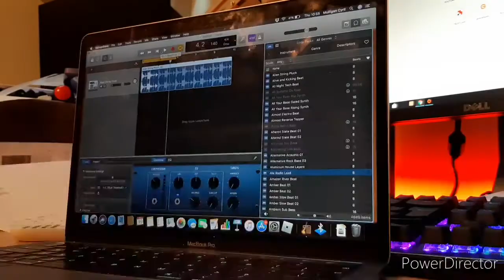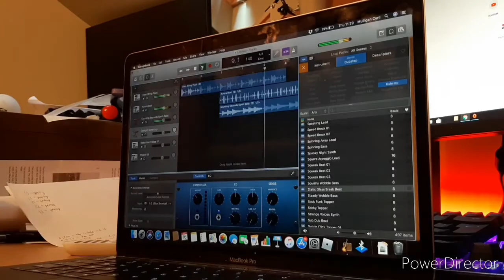Making a beat in 10 minutes pt 1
Remember to share the video with your friends and family. Plese comment any new video ideas you have and i might do them.